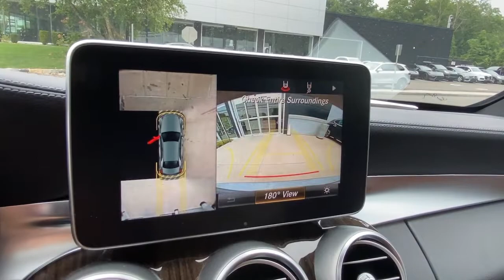2017 Mercedes-Benz C-Class Greenwich, Stamford, Darien, Port Chester, White Plains U188067B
Selenite Gray Metallic Used 2017 Mercedes-Benz C-Class available in Greenwich, CT at Mercedes Benz of Greenwich. Servicing the Stamford, Darien, Port Chester, White Plains area.
2017 Mercedes-Benz C-Class C 300 - Stock#: U188067B - VIN#: 55SWF4KB1HU188067